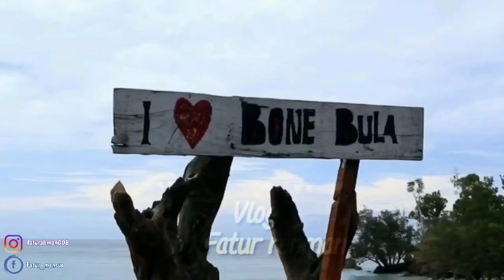keseruan vlog Bobula//donggala sulteng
assalamu'alaikum
Terima kasih assalamu'alaikum